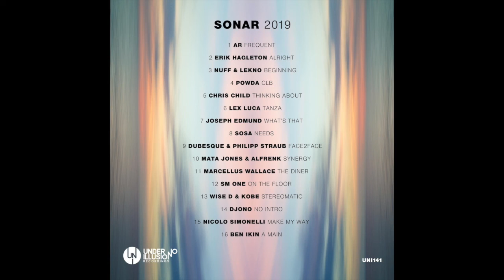Erik Hagleton - Alright (Original Mix)